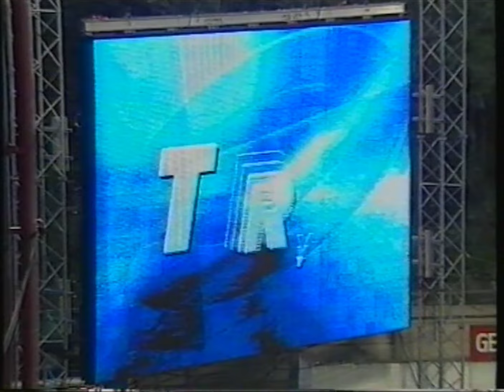BullsTV Throwback | Bradford vs Salford (2000)